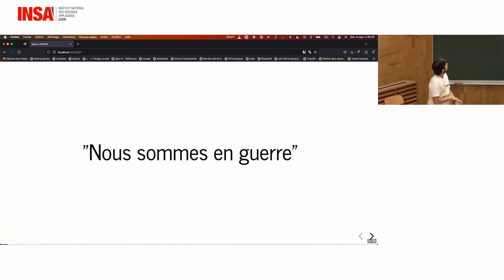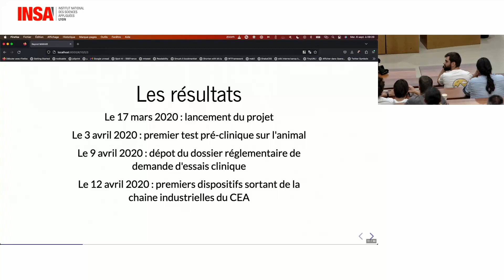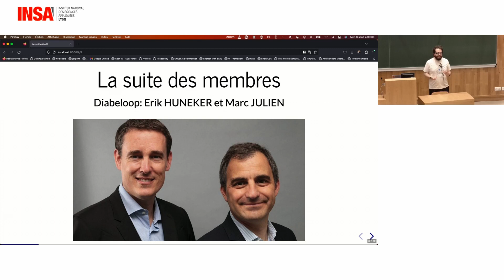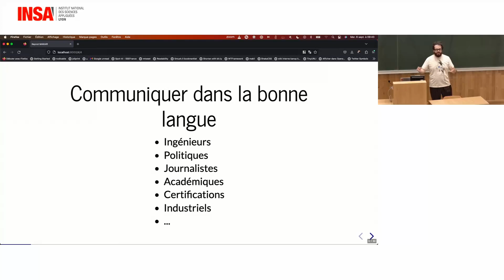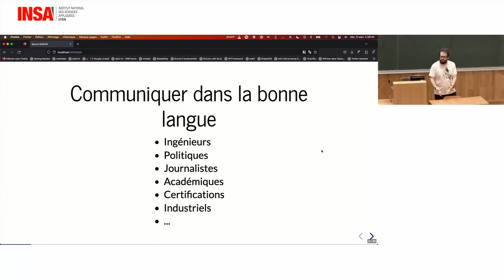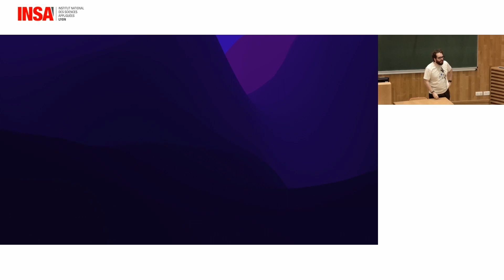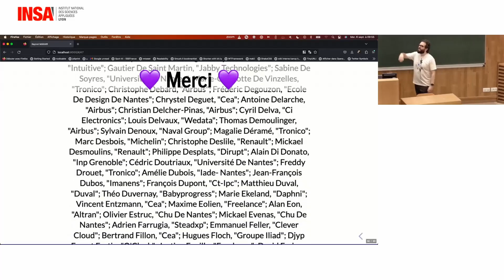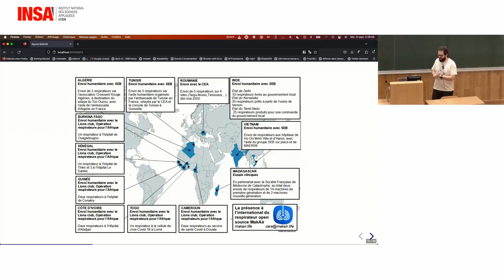Quand l'IT rencontre le monde de l'industrie | Quentin Adam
Keynote d'ouverture Lyon 2023

- Seyos
- HoppR
- Les-Tilleuls.coop
- Worteks
- Fokus
- Datagalaxy
- jseguillon